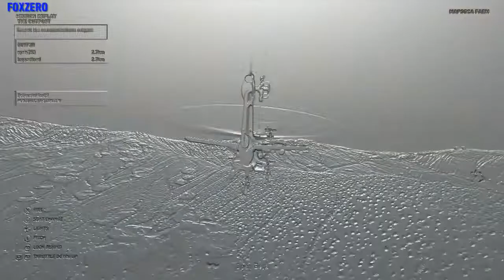Ghost Recon Wildlands FOXZERO Offical Video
Ghost Recon Wildlands FOXZERO Musical Assault video. the video can be viewed at 780p HD as well with all our other Videos in the setting so you can look at all the beautiful land and a nice background song. this is an awesome motivation video to watch before Ghost Recon Wildlands comes out to keep you excited. Enjoy! Stay Tactical my Friends, And will see You in the Wildlands